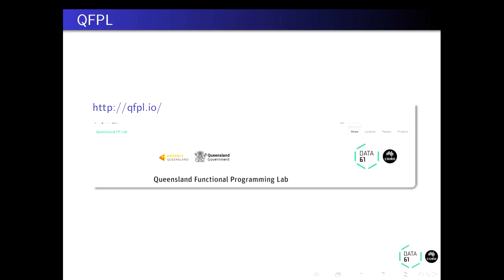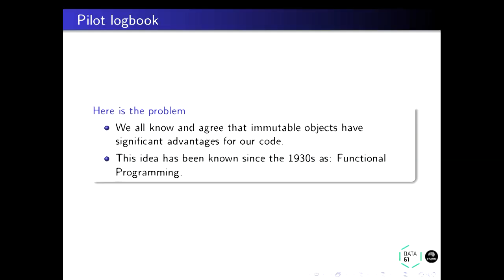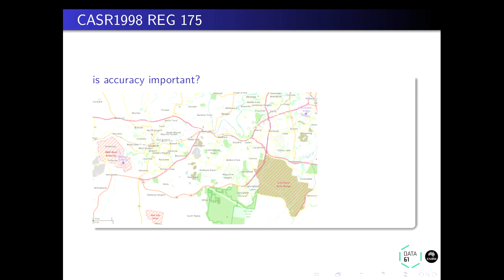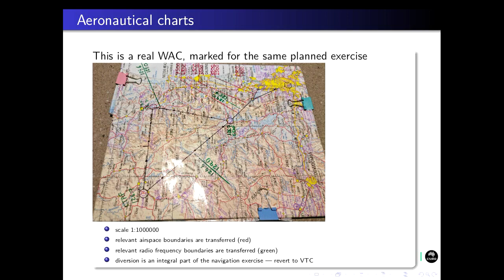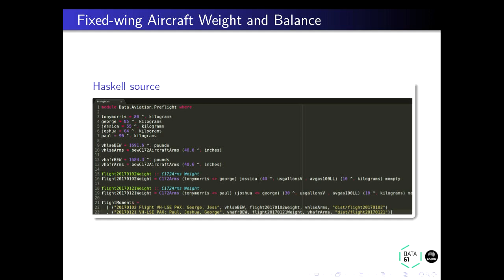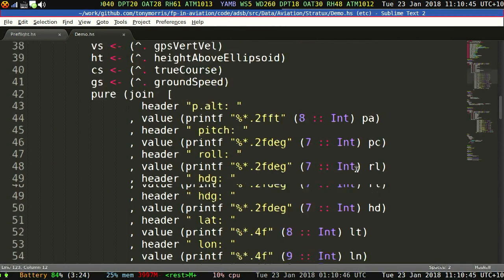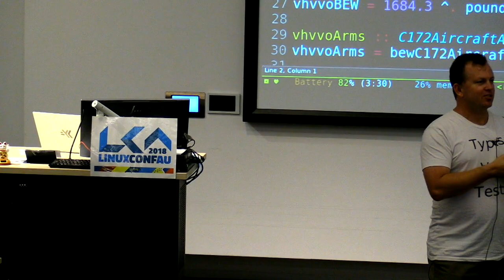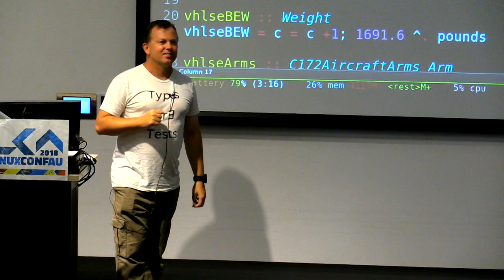Functional Programming in Aviation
Tony Morris

In this talk&demo, we have a look at some of the low-hanging problems in general
aviation and how functional programming can be applied to provide significant
improvements in efficiency and air safety. The current solutions to problems
such as navigation, traffic/terrain collision avoidance and weight/balance
calculations will be demonstrated to the audience, mostly for amusement. More
seriously, we will have a look at the legacy that has led to the way things are,
and how to improve by applying our programming skills.

We will look at:
* how aviation safety is regulated.
* how aeronautical services are provided to flight operators.
* how aeronautical navigation is conducted and regulated.
* how the weight and balance for a flight is conducted.
* the methods by which aircraft and ground coordinate between each other.

We will see:
* some real (and basic) data management problems in aviation, that very
  obviously threaten safety, then solve them, using programming.
* we will see a live demonstration of aeronautical navigation methods,
  investigate incident reports where lives were lost as a result, and consider
  how our programming skills can yield improvements, possibly even save lives.
* we will conduct a real weight&balance calculation for a flight, then once
  hilarity inevitably ensues, we will look at the problems that arise by this
  method, then solve them using data structures and functional programming. Some
  of these practical problems are obvious, even to a non-aviator, and the
  predictable incident reports are the end result.
* finally, we will have a look at a live demonstration of a software defined
  radio (SDR), receiving ADS-B transmissions from aircraft (live), an AHRS
  implementation and GNSS receiver using off-the-shelf, low-cost parts. We will
  look at why these instruments are helpful to aircraft pilots and interact with
  that device using the Haskell programming language.